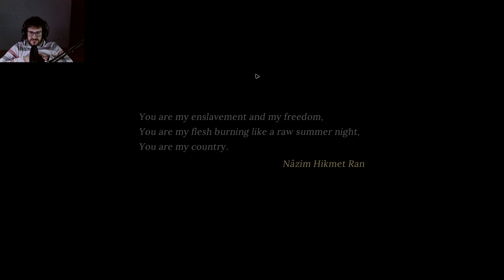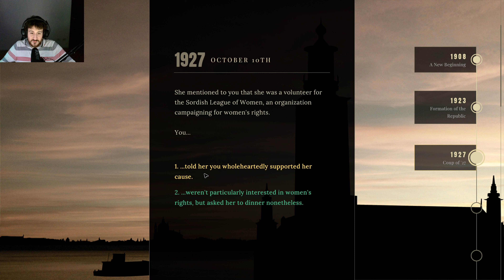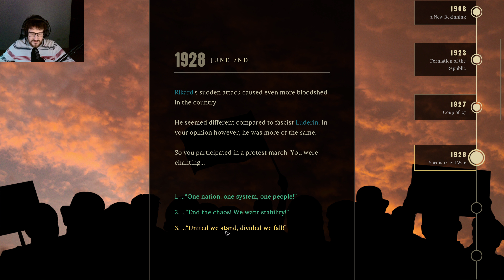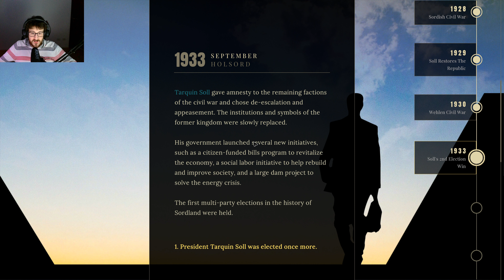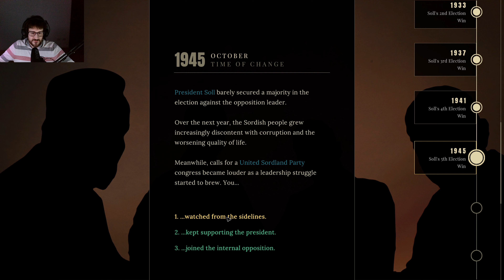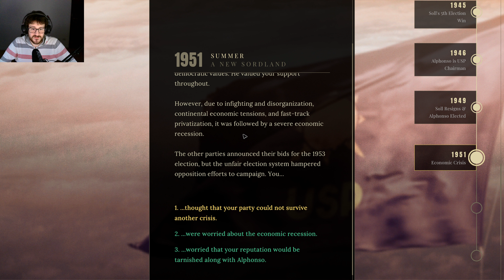LA VITA DI UN PRESIDENTE | Suzerain - Evil Run | #1 | ITA GAMEPLAY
LA VITA DI UN PRESIDENTE
Dopo anni difficili siamo noi ora il presidente di Sordland. Il Paese si attende da noi un cambiamento di rotta che risolva i molti problemi che lo attanagliano.
Ma il nostro scopo è di innanzitutto accrescere il nostro potere e la nostra ricchezza.
In Suzerain prendiamo i panni del presidente Anton Rayne e guida la nazione di Sordland. Tra conflitti internazionali, bisogno di riforme, corruzione radicata e recessione economica dovremo decidere cosa è meglio per noi e per il nostro paese, ma non cliccando su anonimi pulsanti, ma interagendo direttamente tramite dialoghi testuali con i nostri ministri, rappresentati di varie istituzioni, movimenti e partiti, la nostra famiglia, i nostri amici e figuri dai moventi poco cristallini.
GIOCHI SCONTATI